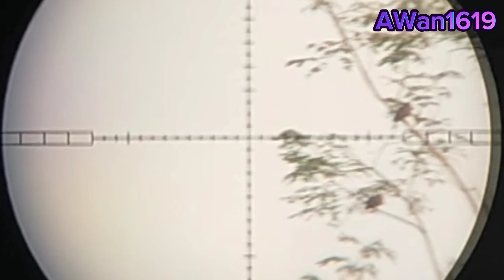JIKA BERBURU JANGAN TERBURU-BURU‼️BERBURU SAMBIL NGOPI MENIKMATI SUASANA PAGI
Assalamualaikum... hallo brother semangat pagi💪💪, hari ini saya coba berburu tekukur dan ayam hutan lagi brother,tak lupa sekalian saya survey spot kelinci hutan.